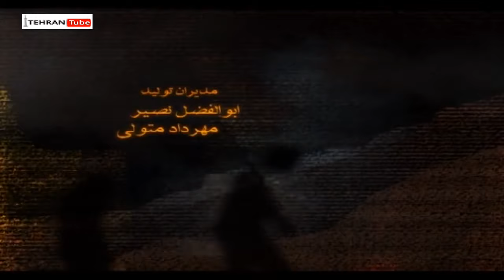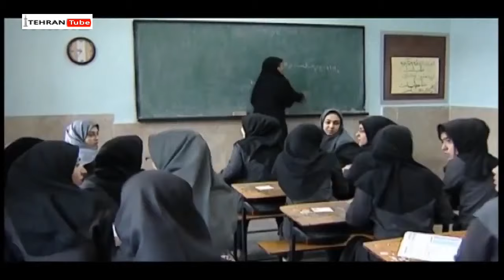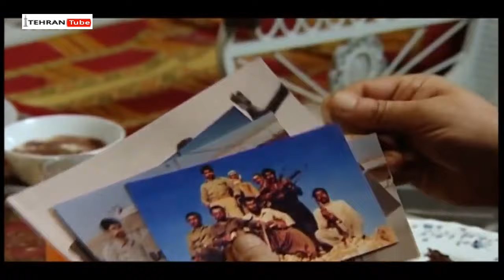سریال ستایش فصل 1 - قسمت 1